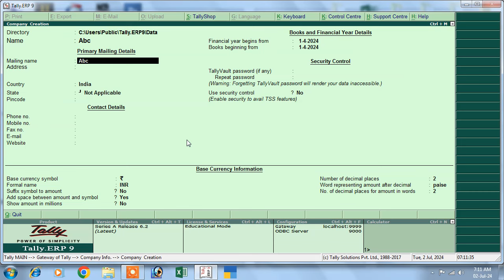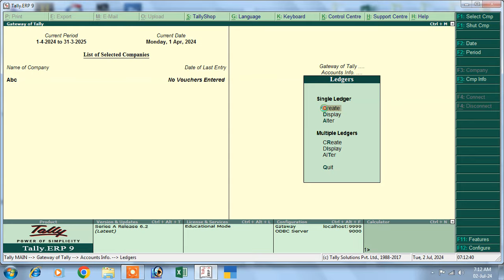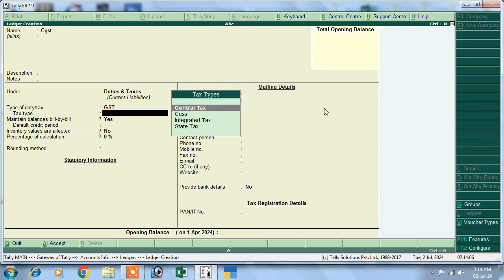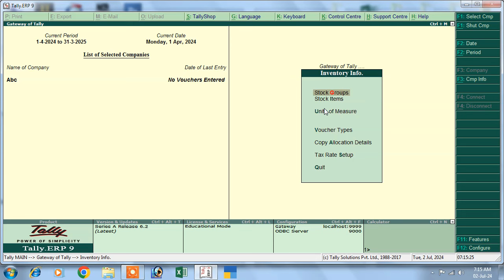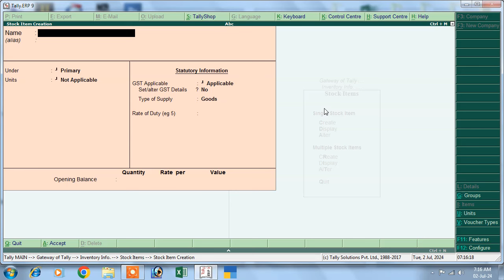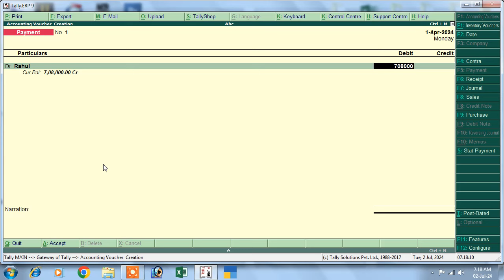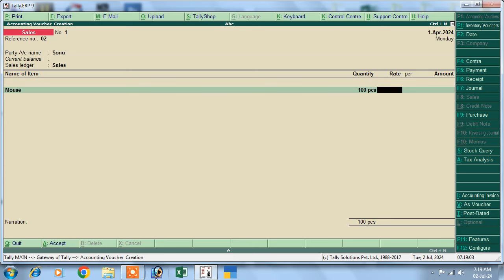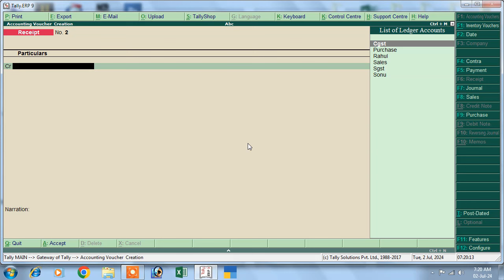tally course in hindi | tally full course in hindi | tally full course in hindi playlist